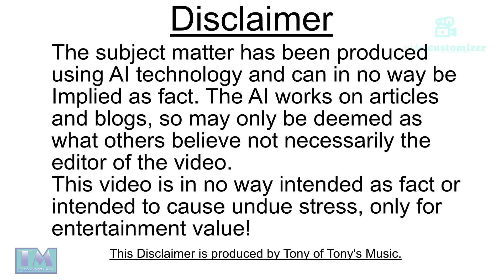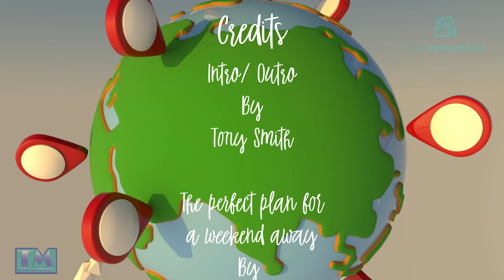The perfect plan for a weekend away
This is the second in the series of videos using Stoodaio AI of 'The perfect plan for' and this one is about a weekend away so this video gives you a few ideas and tips as to where to go and what to consider to make your trip a little bit cheaper!tutorials